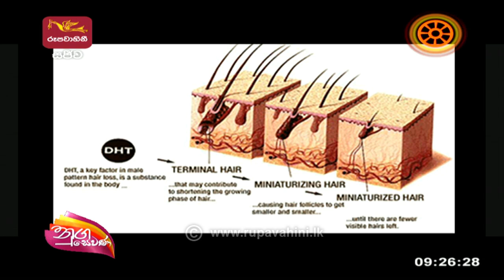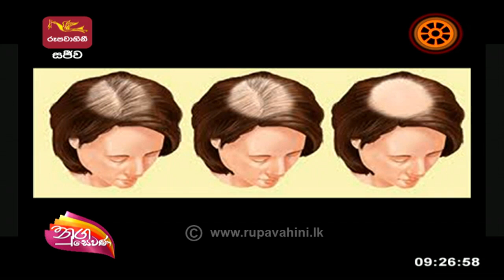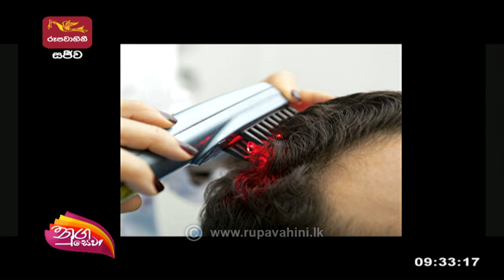Nugasewana - හිසකෙස් ගැලවීමට ප්‍රතිකර්ම | 2022-05-05 | Rupavahini